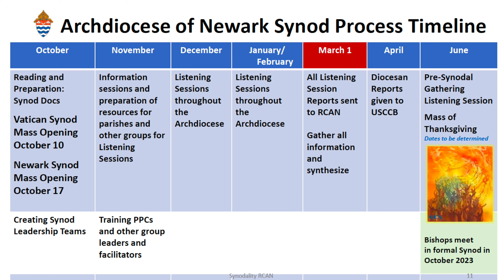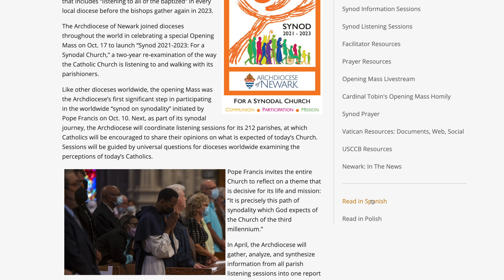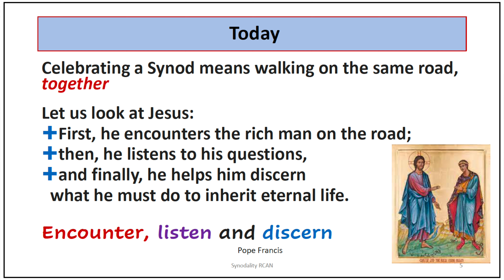Our Synodal Journey: Sister Donna Ciangio, O.P., describes the local synod process for Newark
Sister Donna Ciangio, O.P., the Chancellor of the Archdiocese of Newark, discusses the Archdiocese's synodal journey with Catholics worldwide in preparation for the Synod of Bishops in 2023.

Pope Francis launched a two-year “synod on synodality,” a call to all the members of the Catholic Church across the world to enter a process of listening to the Holy Spirit and each other to discern the path we must walk together.

The synod will explore the theme, “For a synodal church: communion, participation, and mission.” All Catholics are asked to participate in the process.